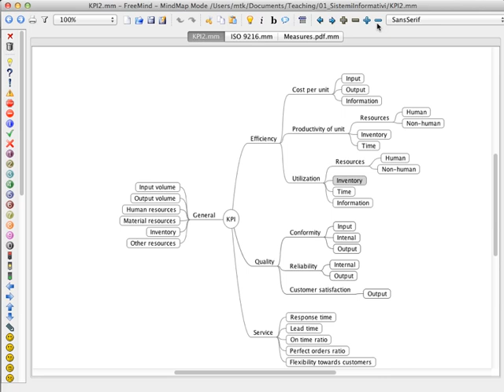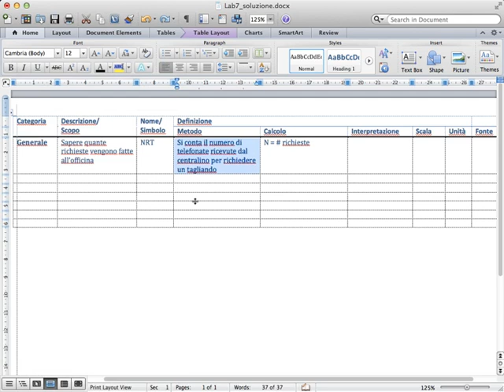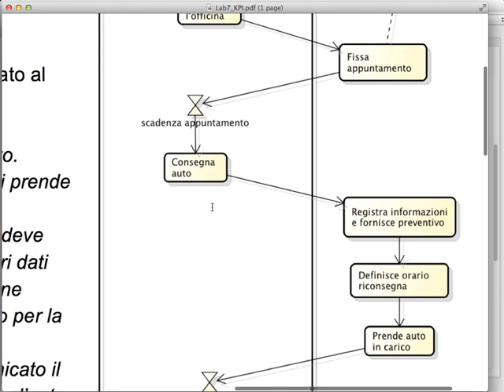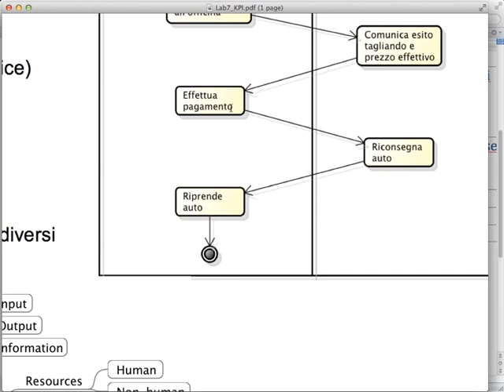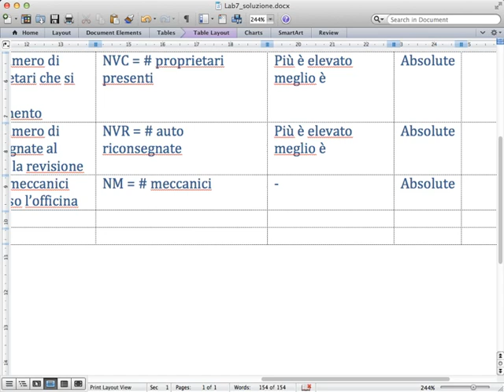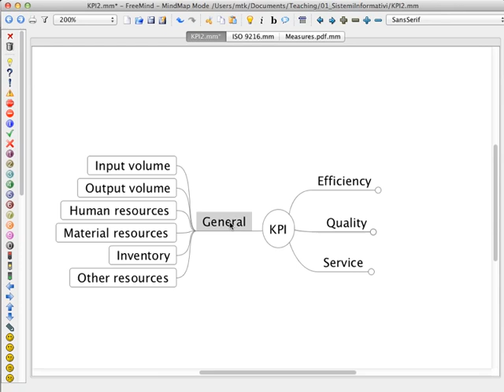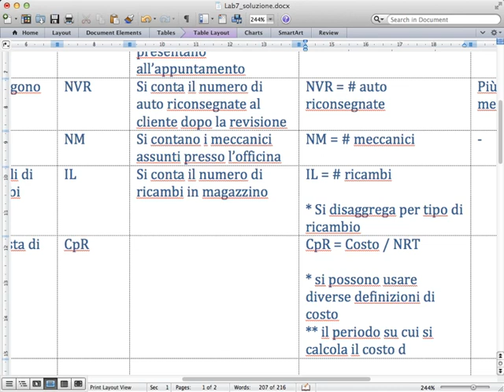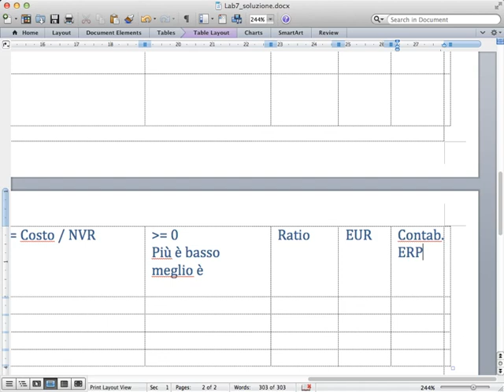Sistemi Informativi Aziendali (02CIXPG) - Soluzione Laboratorio 7 (parte 1)